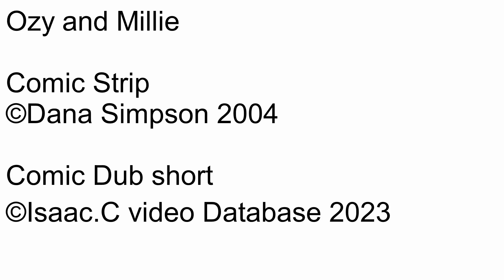Ozy and millie Comic dub Short Ep1382 The greatest thing ever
Number: 1382
Name: The greatest thing ever
Rated: 4+